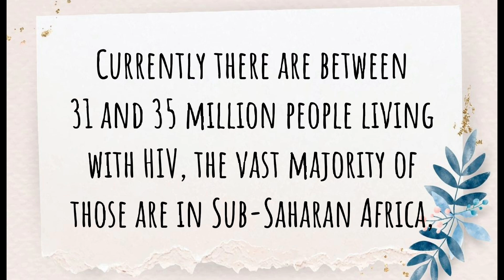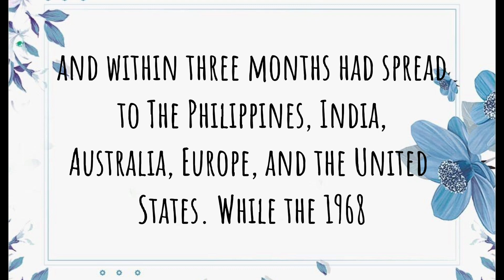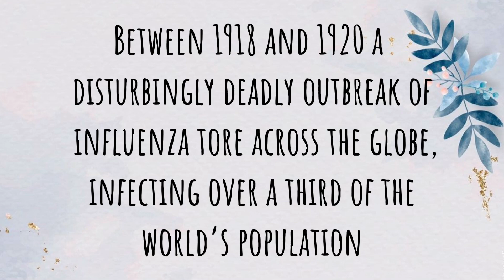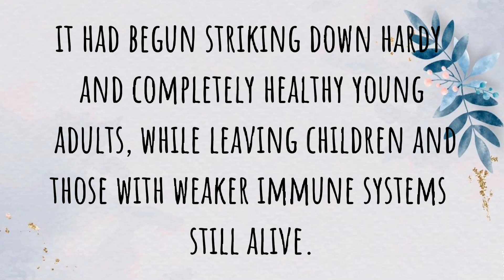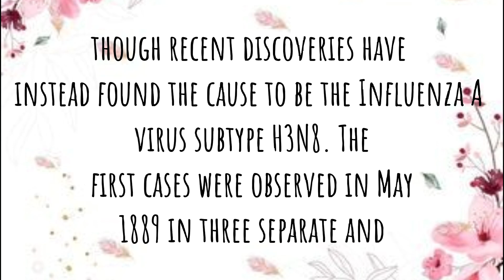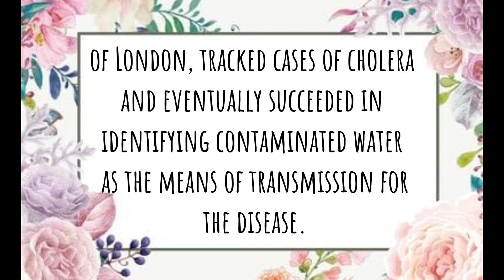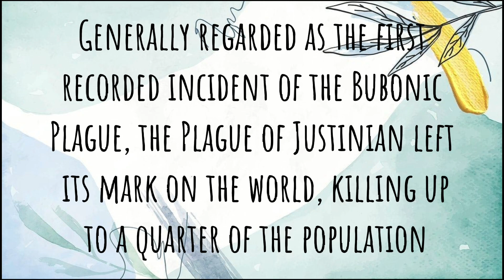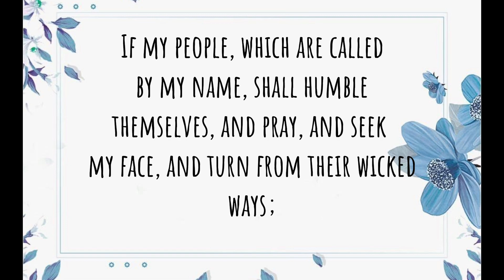Black Death: 75 - 200 Million Death Toll